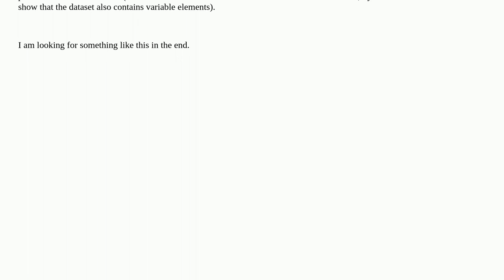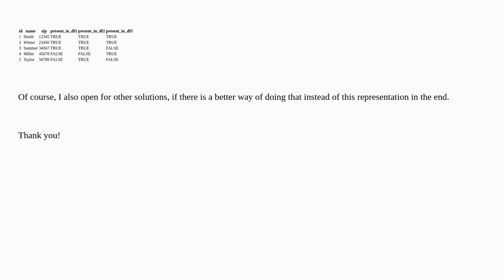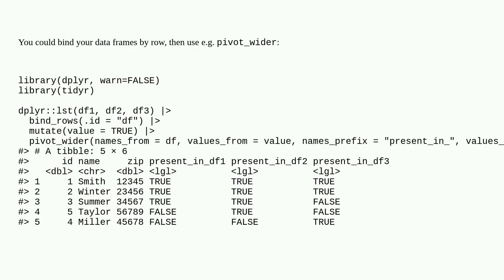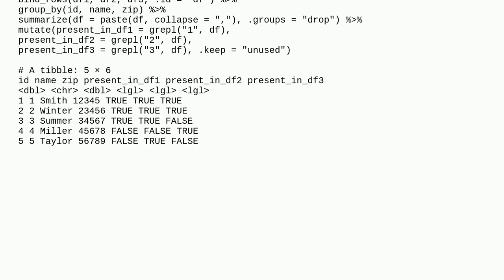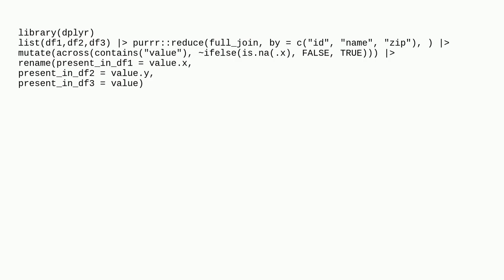Compare three (or more) dataframes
A special thanks goes out to the community

  dataframe r list dplyr